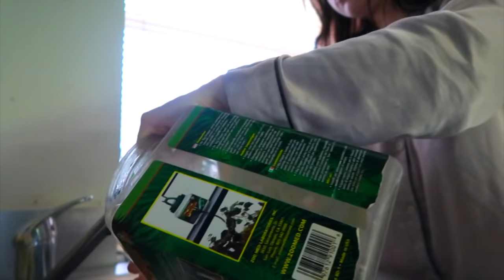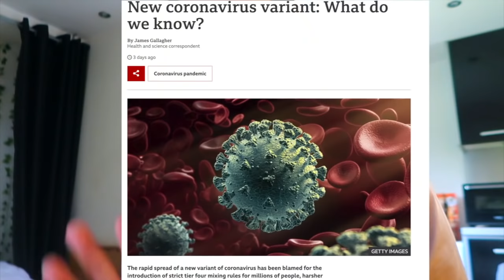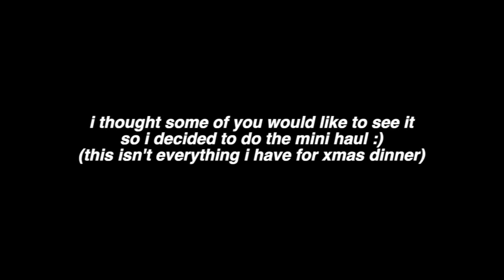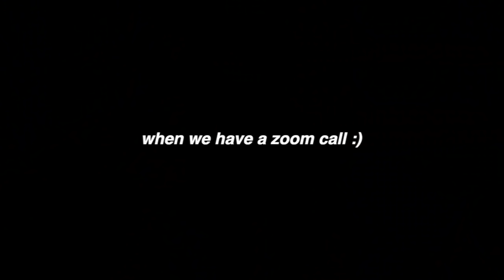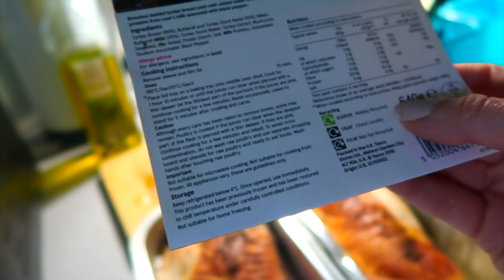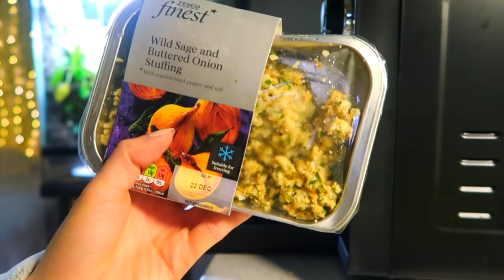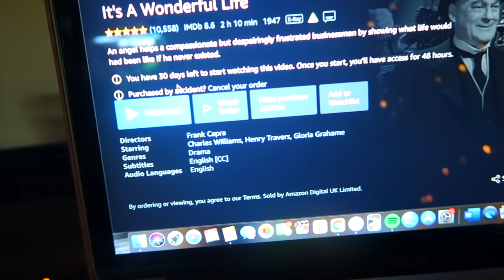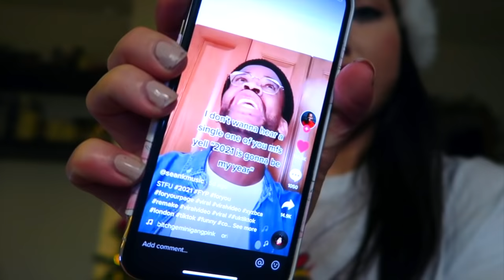first christmas living alone | shopping, opening up + cooking a british roast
i know this year isn't the same and for many of you you'll be alone or seperated from family like myself.. so i hope that this video gives you some calmness or brightens your day a little bit. even though i'm living alone i'm determined to celebrate & try to make the most of the holidays. so i did some last minute shopping for gifts, food & makeup, had a little scare where i thought i was going to bring carl to the vets, cooked a HUGE christmas feast, and cozied up watching christmas movies.

i hope you guys enjoyed this different version of vlogmas & this video.. i'll see you in the new year!!